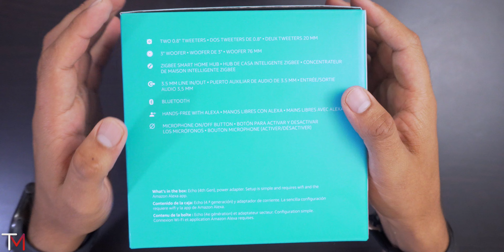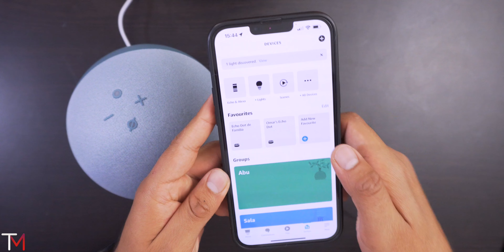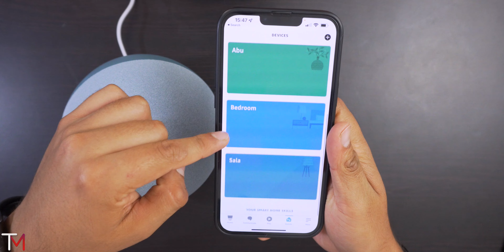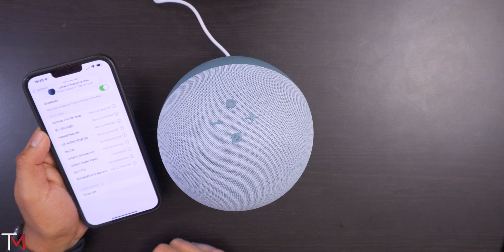Amazon Echo HUB 4ta Gen - Configuración & Primeras Impresiones!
Aquí lo puedes encontrar
La versión pequeña sin hub

🔥Uber: omars89sue
🔥 Uber Eats: eats-omars89sue
🔥 Rappi $100 Gratis: 0ku2167645
🔥 Rappi 2: 0ku2167645r
🔥 DiDi: MX49364E